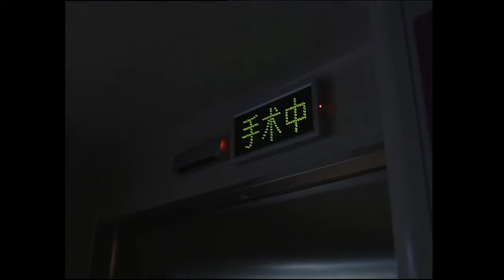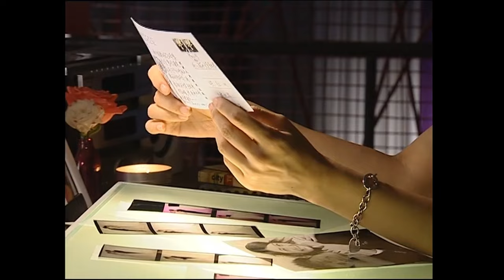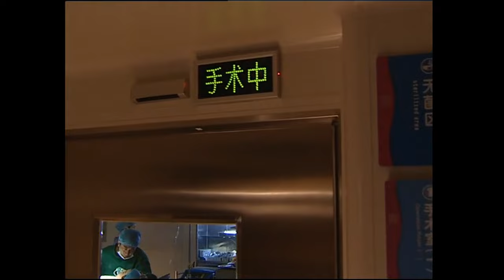【Full Movie】先生住院還要聯絡小三，妻子失望透頂轉身和總裁在一起了，他慌了！！总裁